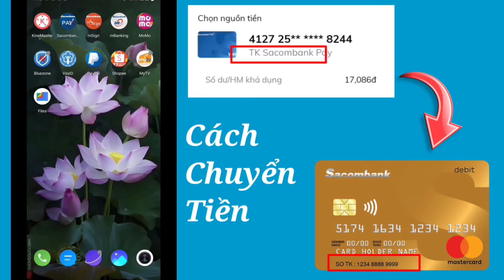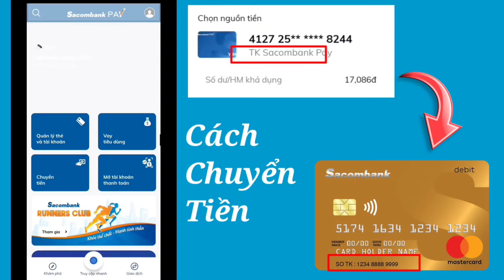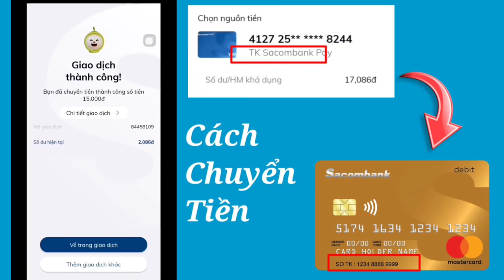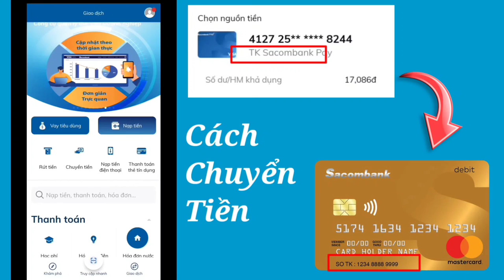Sacombank pay - chuyển tiền từ tài khoản Sacombank pay về tài khoản thẻ ATM Sacombank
🔴 cách xem lịch sử giao dịch trên app chuyển tiền sacombank pay